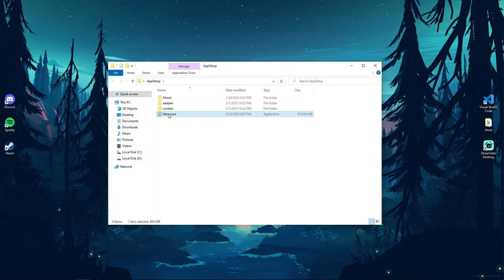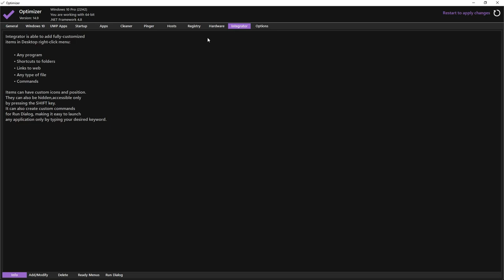Assassin’s Creed Valhalla – How to Fix AC Valhalla Crashing On Windows | For PC/Laptop | 2023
(just copy the link and paste it in your browser)
-To access archive -"2022"
-You can download through mirrors in a case of trouble: